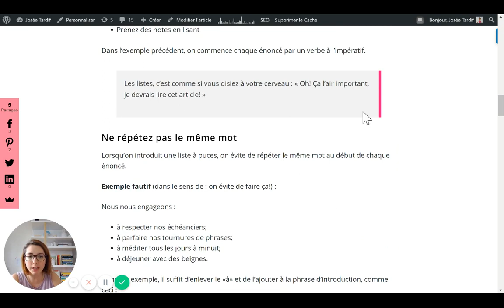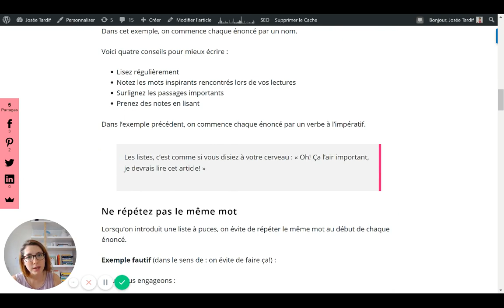Améliorer la lisibilité de vos textes grâce à ce truc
Les citations mises en évidence : un moyen efficace d'augmenter les chances que votre texte soit lu!